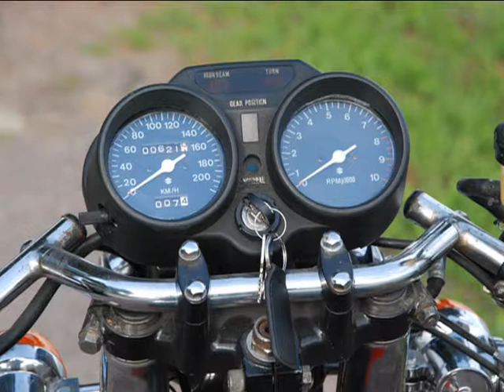GT 550 3ème partie